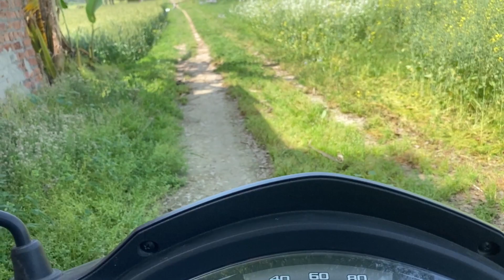channo chori ho gayi || coco || chowchow || majha slang